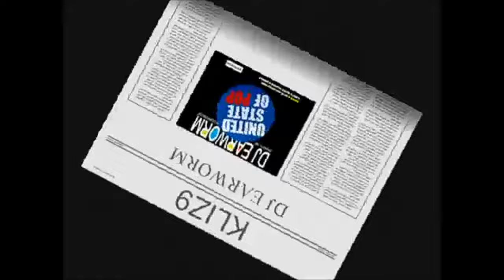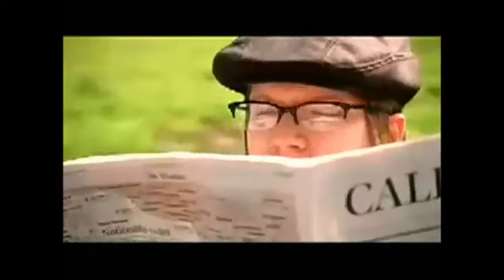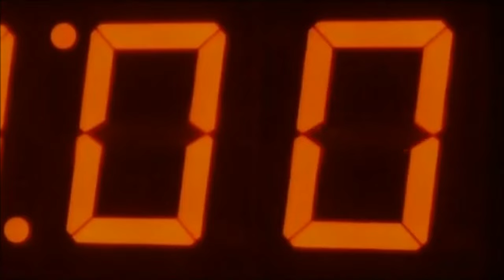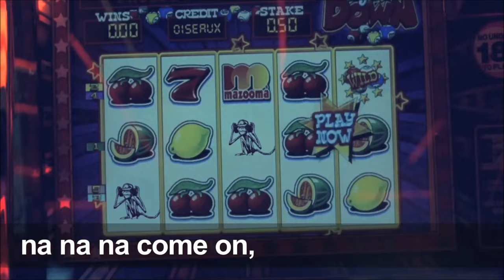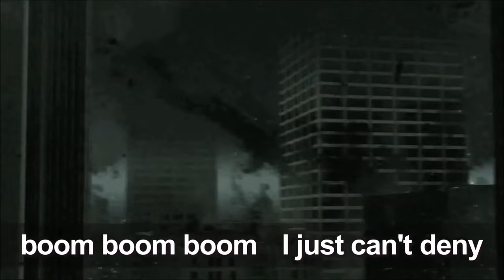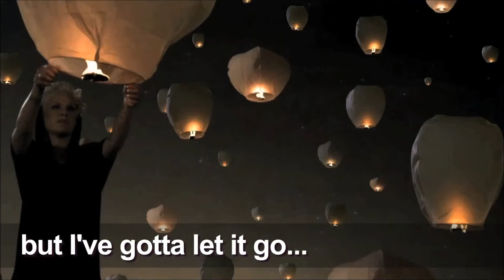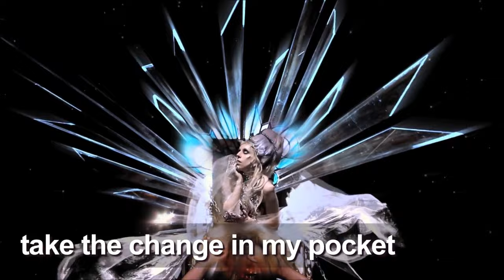Dj Earworm - Top Pop US Mix 2007-2008-2009-2010-2011-2012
A compound video of Dj Earworm's 6 mashups from 2007 to 2012!